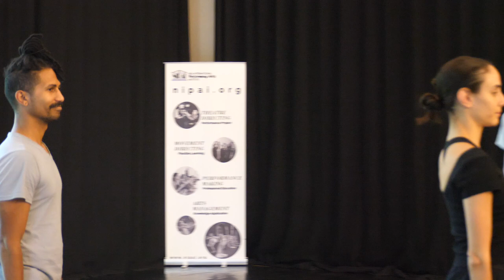ArtUniverse Scholarship holder Johann Wood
Get to know one of our fellows Johann Wood who has participated in the 6-day workshop in Berlin, and discover his impressions of the course and what opportunities the financial support of the ArtUni team opened up for him.

00:00 About scholar
01:05 About Eden***Studio
01:40 Workshop program
03:30 Advise for future NIPAI students
06:24 ArtUniverse Scholarship

You can find all the details and apply for the scholarship on the